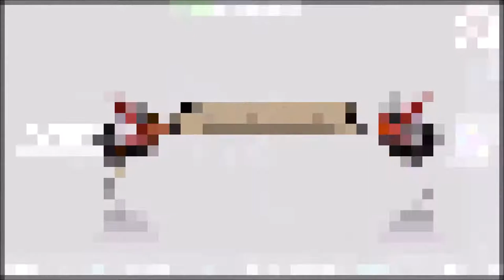Wasteland 3 #07 Feuer und Flamme für die neue Basis